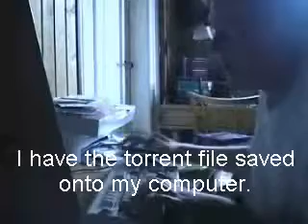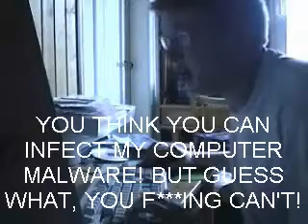AGK Episode 5: The Angry German Kid Downloads From The Pirate Bay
Because he is broke, and wants Unreal Tournament 3, The Angry German Kid decides to download it from The Pirate Bay.

I have included a new and improved intro in this episode.